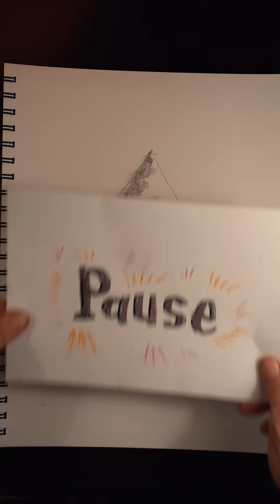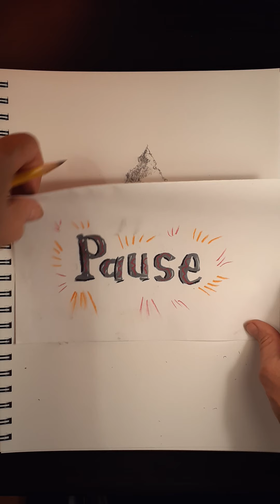How to Draw an Alberta Spruce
Graphite pencil drawing lesson for kids 6 and up.